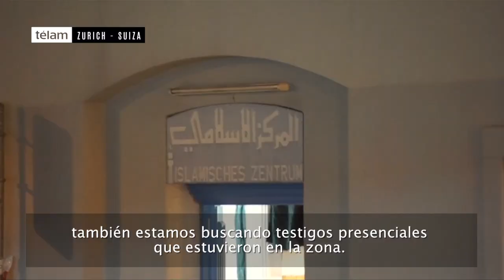Tres heridos en un tiroteo cerca de un centro islámico en Zurich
La misma fuente, citada por la agencia de noticias EFE, sostuvo que los autores del ataque se dieron a la fuga, en tanto que la policía local acordonó la zona y desplegó un amplio dispositivo de búsqueda.
El diario local Der Tagesanzeiger afirmó que el tiroteo se produjo alrededor de las 17.31 hora local (13.31 en Argentina), cuando un grupo de fieles rezaban en el centro islámico, y que las fuerzas de seguridad encontraron a los heridos en la misma calle en la que se encuentra esa suerte de mezquita, pero no ha podido confirmar si el tiroteo está relacionado con ese sitio religioso.
Por su parte, el diario local Neue Zürcher Zeitung señaló que se trata de un centro de culto musulmán cercano a la estación central de Zurich, que era utilizado como mezquita a veces por la comunidad somalí.